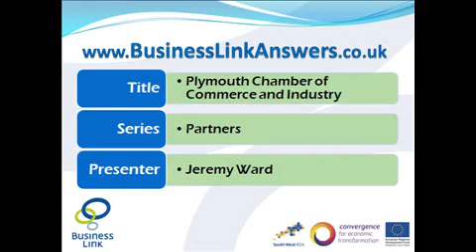An interview with Plymouth Chamber of Commerce and Industry - Business Link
A short video from the Plymouth Chamber of Commerce and Industry, explaining who they are and how they can help.  Delivered by Jeremy Ward.

Business Link provide free and impartial business advice and support.